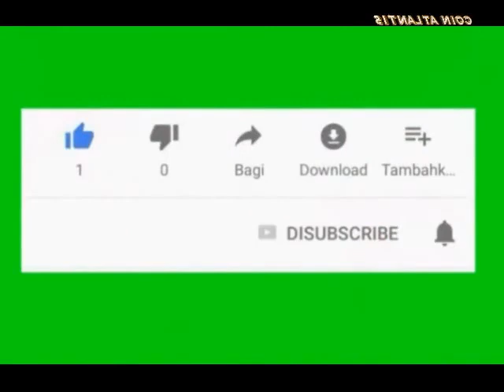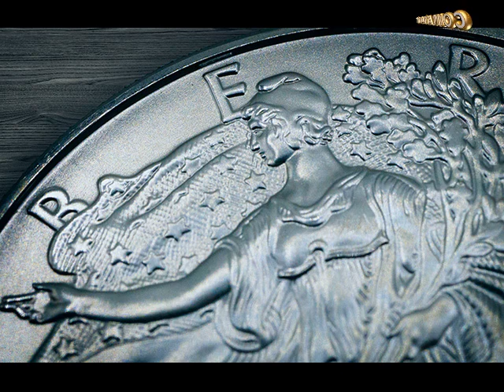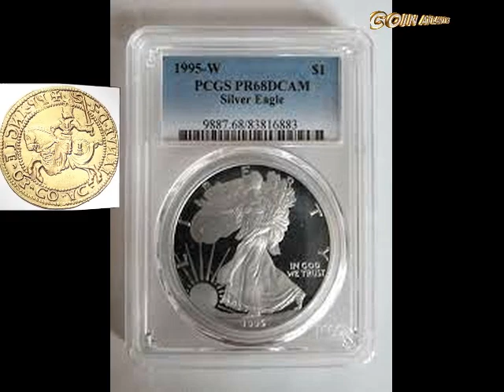1995 Silver Eagle 1$ ,American Eagle Silver Dollar,valeur $105,000.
À ce jour, l'aigle en argent le plus précieux est celui du 10e anniversaire de 1995. À peine 30 000 ont été émis, donc si vous pouvez trouver un MS 70 de cette pièce, vous gagnerez facilement 100 000 $ ou plus.
Cet aigle argenté a accidentellement utilisé le mauvais plâtre, il est donc plus petit et plus léger que les autres et a un bord lisse. Cela vaut au moins 100 000 $ si vous pouvez l'authentifier.
Vous pourriez supposer que seules les pièces de monnaie vraiment anciennes peuvent valoir plus que leur valeur nominale, mais certaines menthes plus récentes peuvent également rapporter une cargaison de pâte. Par exemple, trouver un certain dollar en argent de 1995 pourrait vous rapporter bien plus qu'un dollar.